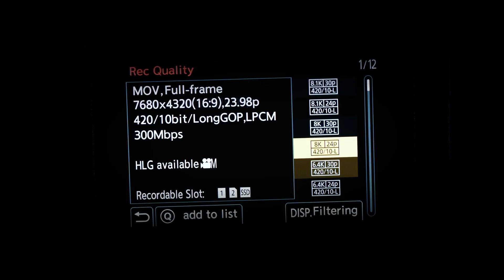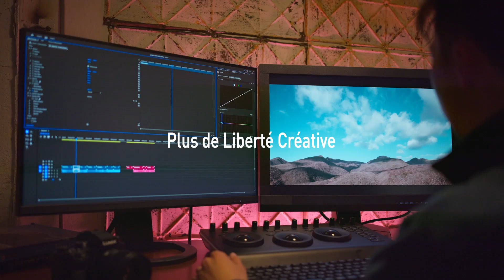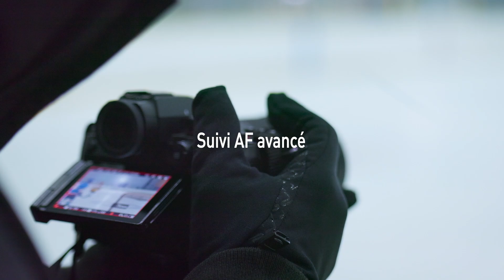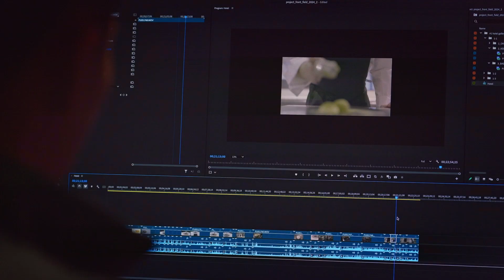L'appareil photo/vidéo hybride plein format Panasonic Lumix S1RM2 8K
Révolutionnez vos créations photos :

-Capteur Plein Format 44,3P
-Double Stab. 7.0 stops et Capteur 8.0 stops
-Rafale 40 im/s AFC et AFS & Pré-rafale de 1,5 sec RAW + JPEG
-AF Hybride Phase avec IA
-Mode Haute Résolution 177MP
-Compatibilité Lumix Lab & Capture One

Explorez une approche unique du tournage :

Première fois chez Lumix :
-Enregistrement illimité 8K 30p 10bits
-Open Gate 6.4K 30p 10bits
-5.8K ProRes RAW HQ en interne

Première fois sur un Lumix S :
-4K 120p Intégralité du capteur
-Cinelike A2 & Fausses Couleurs

Première fois en Plein Format :
-Audio 32 bits flottants avec XLR2

Enregistrement sur SSD + CFexpress

Un boitier compact et résistant :

-Viseur OLED 5760K pts
-Écran LCD 1840K pts Inclin. + Orient.
-Plus petit et plus léger que le S1R , aussi compact que le S5II
-Rideau de protection capteur en fibre de carbone
-Molette switch Photo/Vidéo